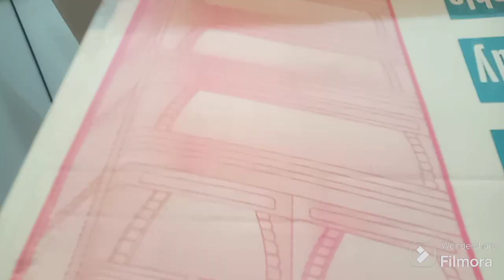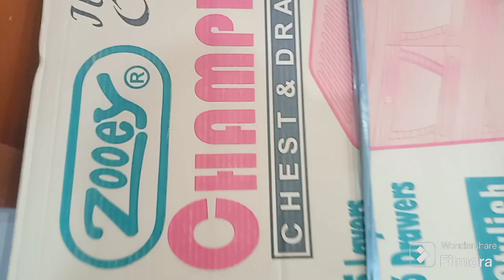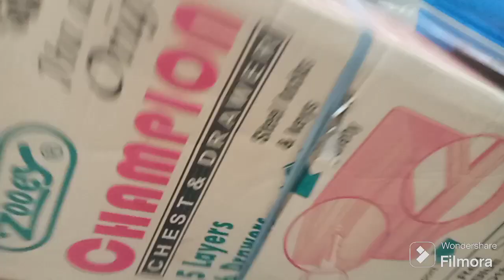Unboxing sa lagayan ng kanyang Damit|ASMR Unboxing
1.3k Ang bili ko Dito guys free delivery
maganda at sulit naman